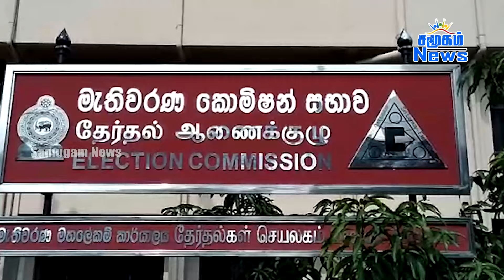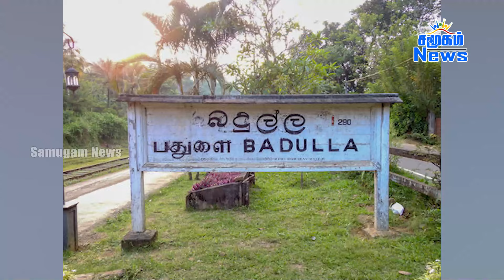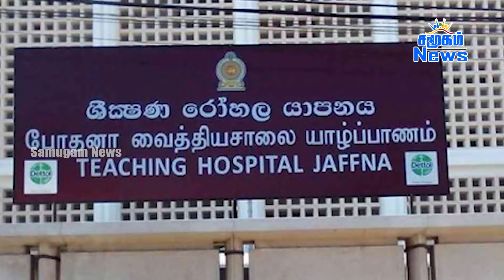இலங்கையின் முக்கிய செய்திகள் - 31.08.2024 | Sri Lanka Tamil News